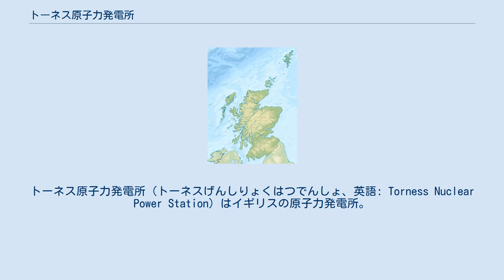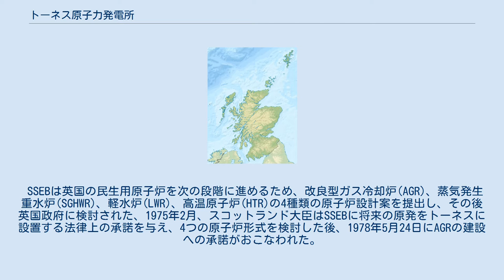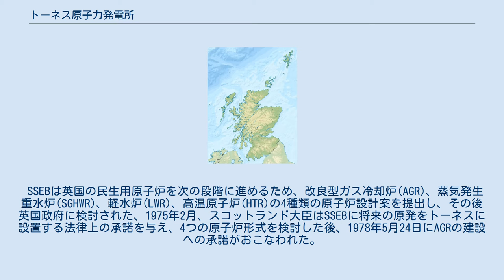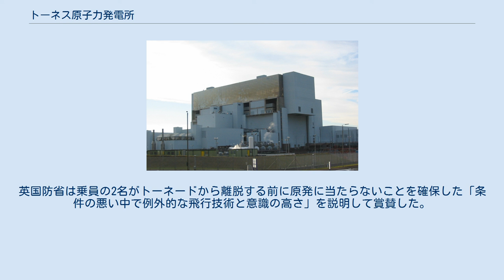トーネス原子力発電所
イースト・ロージアン
トーネス原子力発電所（トーネスげんしりょくはつでんしょ、英語: Torness Nuclear Power Station）はイギリスの原子力発電所。
単独の発電所としてはイギリスでもっとも新しい。
1980年に建設が開始され、1988年に運転が開始された。
当初は南スコットランド電力局(SSEB)が運営していた。
おおよそエディンバラの東部50kmの位置にあり、スコットランドイースト・ロージアンのダンバー近くに存在する。
地域のランドマークになっており、A1号線やイースト・コースト本線からよく見える。
 地域計画当局や12以上の関係団体などの広範な議論の後、1973年、南スコットランド電力局(SSEB)はトーネスを原子力発電所の建設地とするためにスコットランド大臣の承認を求めた。
1974年2月、ダンバーで電力局の提案を説明の公表が行われ、1974年6月には公聴会が行われた。
 トーネスに原発を建設することへの反対は広く存在した。
さまざまなキャンペーン団体が原子力発電所の環境と人的コスト問題を強調するために一体となった。
1978年5月には4000人がダンバーからトーネスへ行進した。
彼らの多くが「トーネスの原発建設を防ぐために必要なすべての非暴力的措置を行う」宣言にサインした。
 SSEBは英国の民生用原子炉を次の段階に進めるため、改良型ガス冷却炉(AGR)、蒸気発生重水炉(SGHWR)、軽水炉(LWR)、高温原子炉(HTR)の4種類の原子炉設計案を提出し、その後英国政府に検討された、1975年2月、スコットランド大臣はSSEBに将来の原発をトーネスに設置する法律上の承諾を与え、4つの原子炉形式を検討した後、1978年5月24日にAGRの建設への承諾がおこなわれた。
 建設は国家原子力会社(NNC)として知られるコンソーシアムによって、1980年にはじめられた。
原子炉はNNCが、タービンはゼネラル・エレクトリック・カンパニーが供給した。
 トーネス原発は1988年5月25日に英国で最後の第2世代原子力発電所として委託されたものである。
2基のAGRを保有しており、ピークレートで1364MWeを発電可能である。
英国の発電市場の自由化の際、トーネス原発の運営はブリティッシュ・エナジーの一部として民営化されたスコティッシュ・ニュークリアに譲渡された。
さらにその後の2009年1月ブリティッシュ・エナジーはフランス電力(EDF)に買収され、英国子会社のEDFエネルギーに統合された。
2023年までの運用が予定されている。
 トーネス発電所はヘイシャムBと設計を同じくしている。
原子炉は1950年代から60年代にかけて英国の商用原子炉建設のために設立された5つのコンソーシアムが緩やかに合併したNNC（現AMEC傘下）によって設計された。
 黒鉛減速ガス冷却の設計はウィンズケール実験改良型ガス冷却炉施設で証明されたもので、旧来のマグノックス炉から大きく進化していた。
 イギリスの商用原子炉計画全体で共通の経験知識を持っており、コールダーホール、チャペルクロス、さらに前のウィンズケールなどに置かれた初期の動力用およびプルトニウム精製用原子炉(PIPPA)の運転から獲られた知見に基づいて構築された。
 事故の詳細は健康安全局の原子力施設での事故の四半期ごとの報告書を記したインターネットサイトや原子力認可施設の四半期ごとの検査報告書に公表されている。
 2011年6月28日、取水口の大量のクラゲによって冷却用海水の流量が減少したため、両原子炉が手動で停止された。
停止は保守的な判断だった。
 2006年8月に海草による第一取水口のドラムスクリーンの完全な遮断が発生した。
これによって一定期間の第一冷却水の供給の喪失が発生し、結果として、安全を確保するための炉心海水系への水の供給が失われ、ほかの手段で代用せざるをえなかった。
主冷却水が停止した最初の指摘を受けて70分以内に発電所は両方の原子炉の停止で対応し、適切な二次トリップ冷却系が利用された。
発電所安全報告で考察されていた事象。
 2005年12月30日の夜勤中、トーネス2号炉の計画外の出力上昇がおこった。
運用者は事態に対し通常の出力レベルに回復する是正措置を取った。
原子炉と会社は調査し、反応度原則を扱う運転者の訓練が適切であったことを確認した。
 2002年5月に発生したもの。
法科学からはおそらく予想外の疲労によるインペラーの...